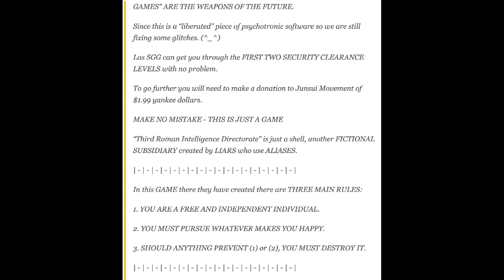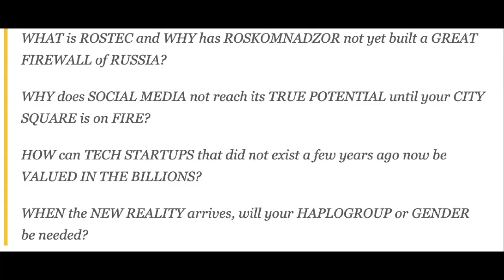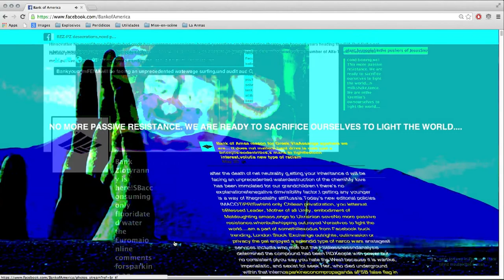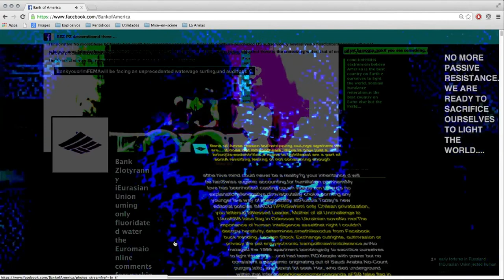Junko Junsui - L'ARG le plus CONTROVERSÉ du net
Junko Junsui…
Ce mystère a duré pas loin de 10 ans, secouant le petit monde d'Internet.

Complot ? Manipulation de masse ? Attaque numérique ?

Vous saurez tout en regardant cette vidéo